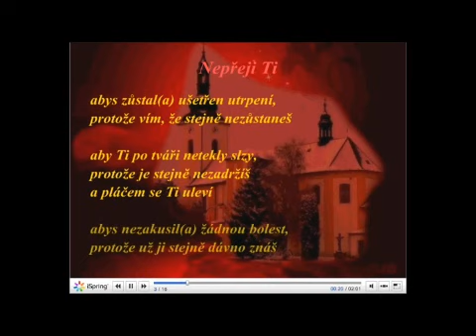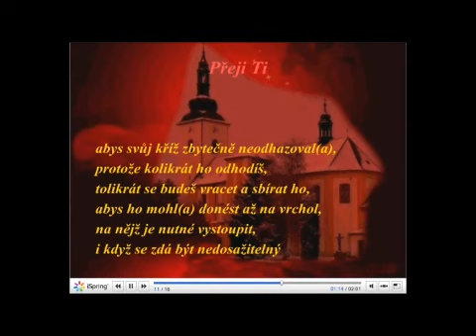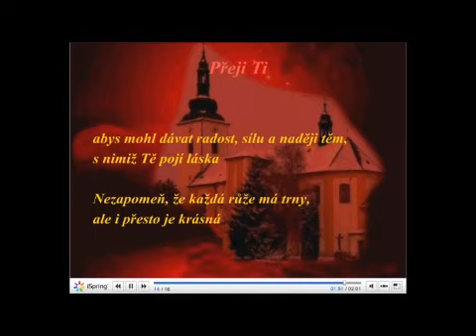Novoroční přání 2013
Irské přání